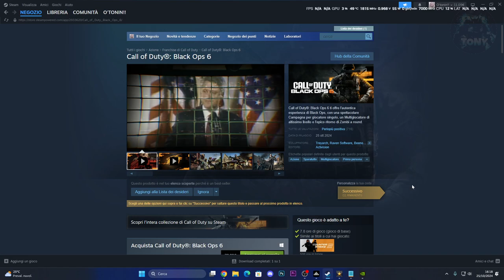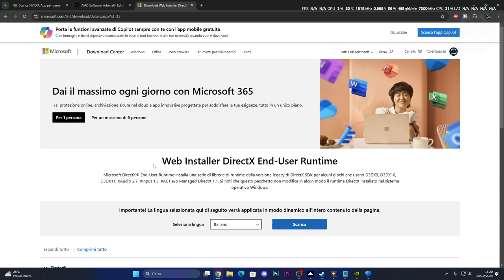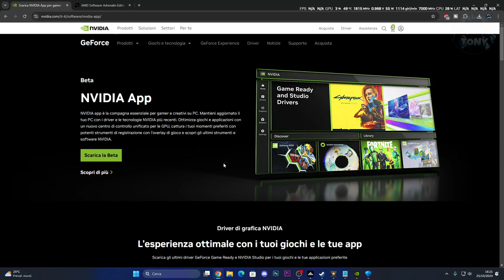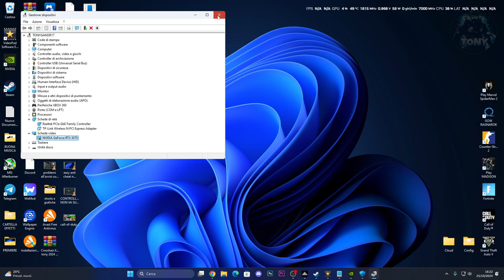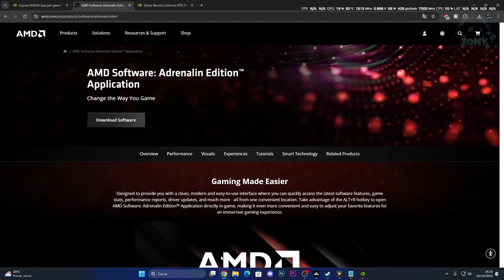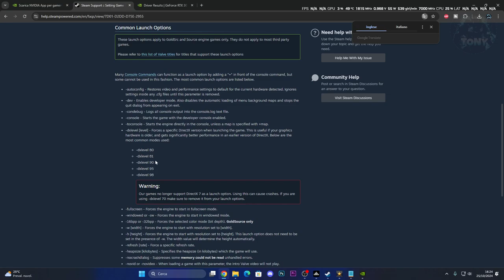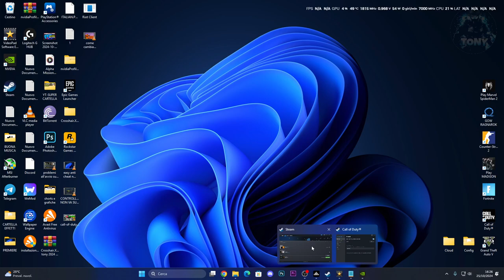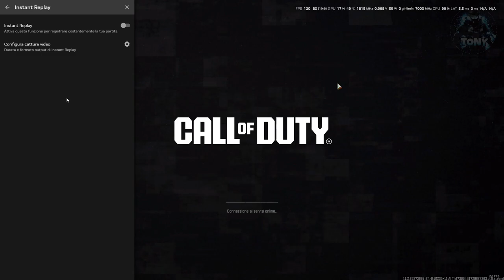CALL OF DUTY BLACK OPS 6 CRASHA / CRASH OF DUTY - ERROR DIRECTX - NON SI AVVIA / COME RISOLVERE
CRASH OF DUTY È TORNATO! COME RISOLVERE QUESTI PROBLEMI

CALL OF DUTY BLACK OPS 6 CRASHA / CRASH OF DUTY - ERROR DIRECTX - BLACK SCREEN / COME RISOLVERE

MIO REFCODE:563685ph1

PC:
MOBO: B450 GAMING PLUS
CPU: R5 3600
GPU: 1660 SUPER
RAM: 16 GB
CASE: 4000D AIRFLOW CASE CORSAIR

VIDEO TUTORIAL
               GAMES---TECH---MICROSOFT